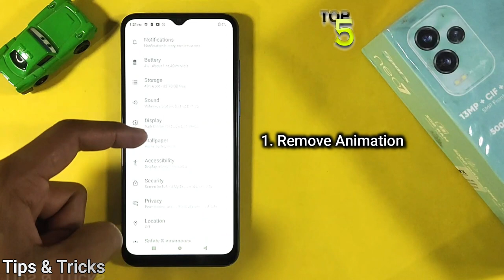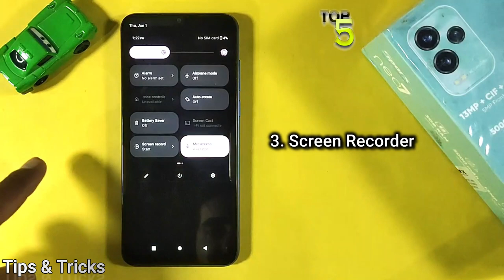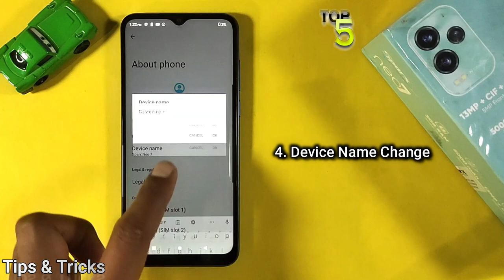Sparx Neo 7 | Top 5 Hidden Features, Tips And Tricks, You Need